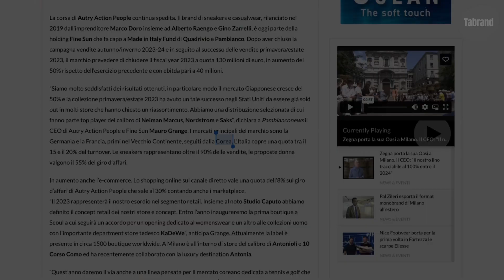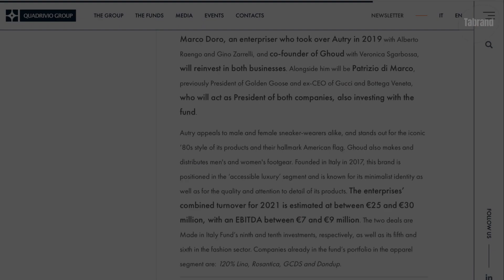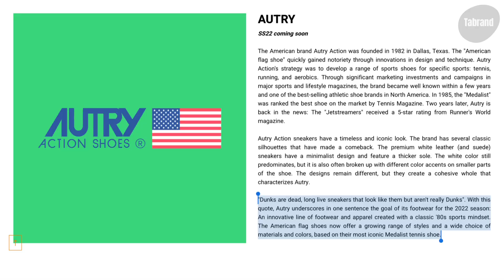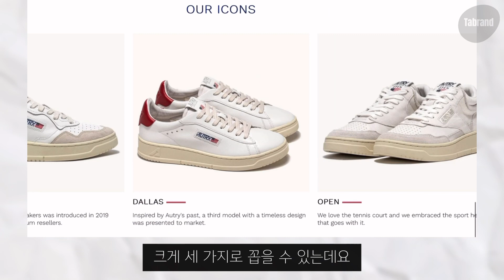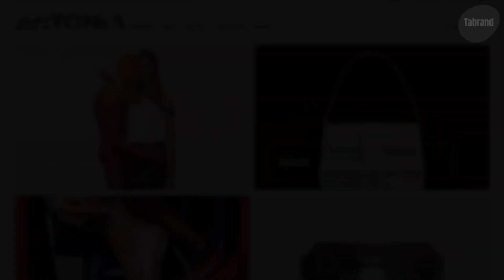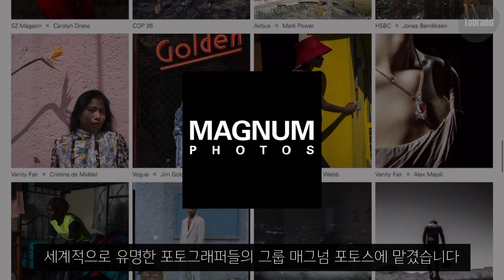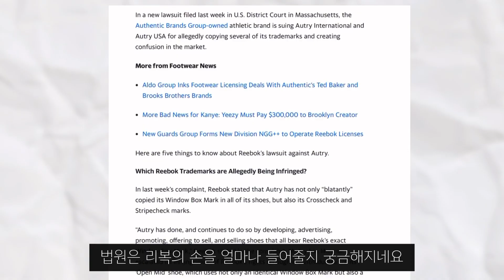[CC] 오트리 Autry 20년 만에 부활한 브랜드 스토리 👟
20년 만에 다시 태어난 오트리 Autry 브랜드 히스토리👟
✔️ 처음 태어난 1980년대 재밌는 이야기
✔️20년 만에 다시 태어날 수 밖에 없던 배경
✔️오트리 대표 아이템
✔️ 오트리 스니커즈 코디(셀럽 포함)

👟오트리 신발 모음전

수십년 동안 세상에 없다가 재런칭한 케이스가 흔치 않아 궁금증이 생겨 다뤄 본 브랜드구요🤓 오트리의 여러가지 자세한 이야기들이 담겨 있어요.

이 영상의 기획과 첫 자료 수집은 3월에 시작했는데 다른 브랜드에게 순서가 밀리고 밀려 여기까지 왔다는!  최근 자료로 모두 바꾸고 이제야 올리네요. 그 사이 큰 일도 있었던 오트리🫢😱 20년을 잠들다가 다시 깬 것도 평범하지 않은 길인데 고소까지 당한 다사다난한 브랜드🫨ㄷㄷㄷ